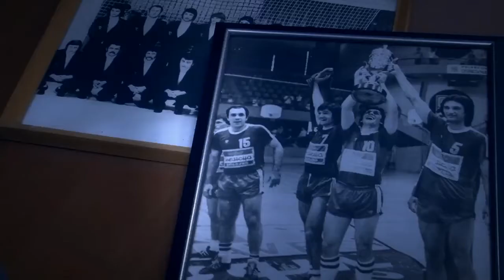Oni pobjeđuju: Nebojša Popović - Četvrtak u 19:30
Profesor doktor Nebojša Popović, rukometaš i  hirurg ortoped. Za reprezentaciju Jugoslavije odigrao je 115 utakmica i postigao 252 pogotka, bio reprezentativac svijeta, osvojio olimpijsko zlato i zlatnu medalju na svjetskom prvenstvu.